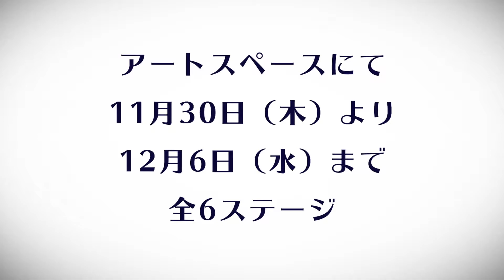穂の国とよはし芸術劇場PLATプロデュース「荒れ野」平田満コメント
穂の国とよはし芸術劇場PLATプロデュース「荒れ野」出演者の平田満さんによるコメントです。芸術文化アドバイザーとして関わる最後の作品。まもなく開幕！